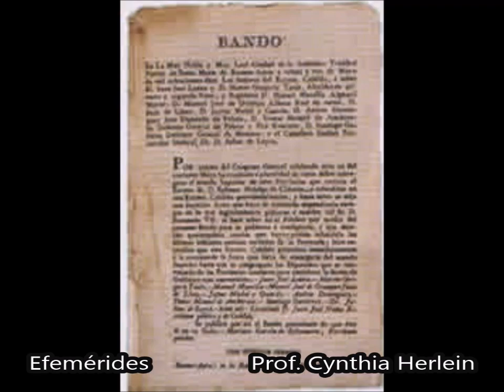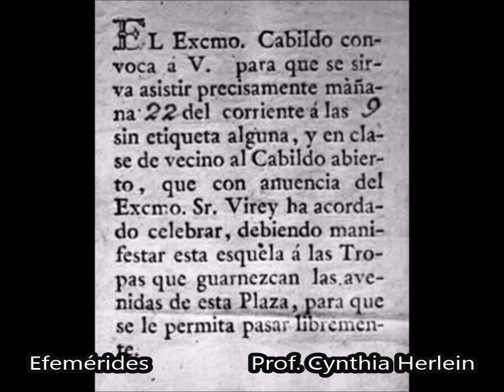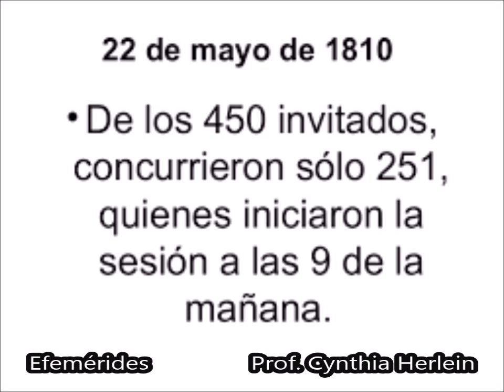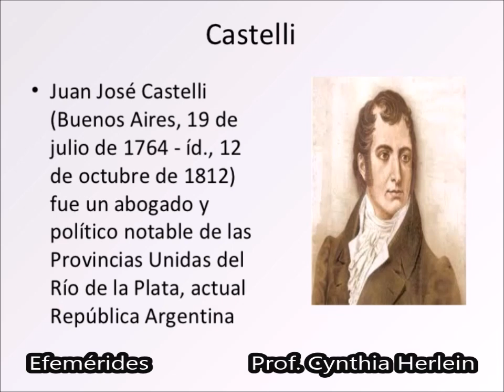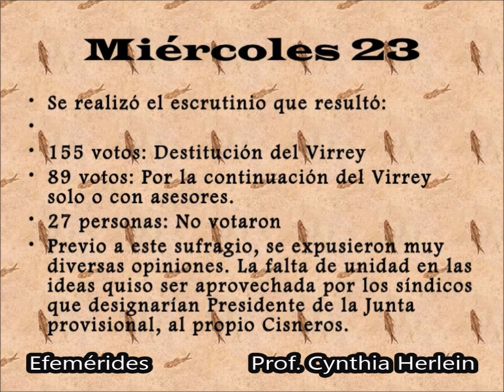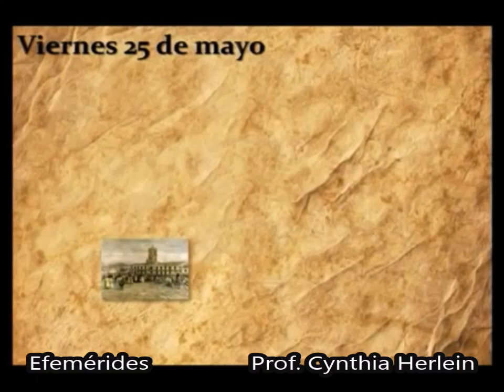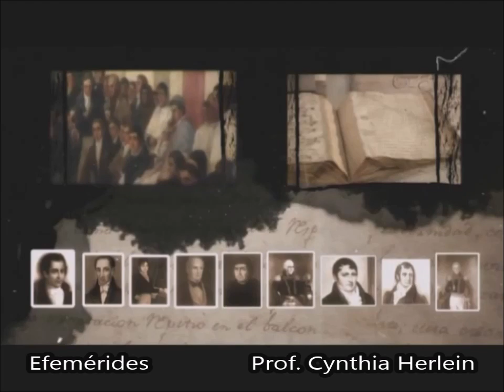25 DE MAYO DE 1810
Descripción de la intensa semana previa al 25 DE MAYO.
DÍA DE LA PATRIA ARGENTINA. Fuente: "Algo habrán hecho" de Felipe Pigna, Canal Encuentro (Film recuperado por el INCA de 1909.